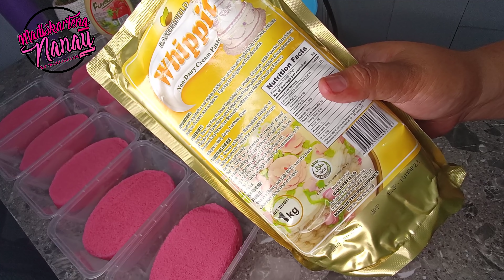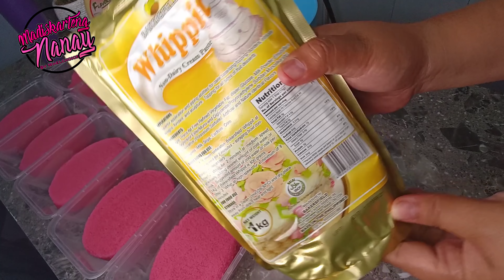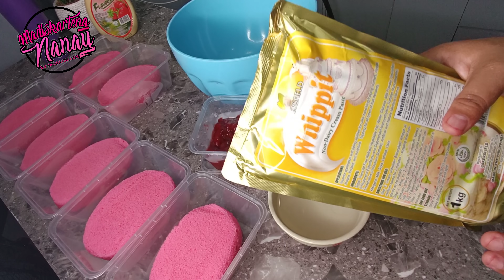Strawberry Moist Cake By Mhelchoice Madiskarteng Nanay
sa mga  ag request eto na po ang inyong iniitay na Strawberry cake in tub💞

For recipe

3 1/2Cups Cake flour
1 1/2cup white sugar
2tbsp. Strawberry Flavor ( Flavorade product )
1cup water
1cup Evaporated milk
1cup coconut Oil
2tbsp. baking powder
1/2tsp. Salt
2 Large Egg

toppings
fresh straberry or Straberry in can

for frosting
whipppit ( flavorade product )
in 1 pack add 2cups Cold water or evaporated milk

steam in 20-25mins in low heat
or baked in 160c' for 25-30mins.

make's 7tub strawberry moist cake in tub

Category